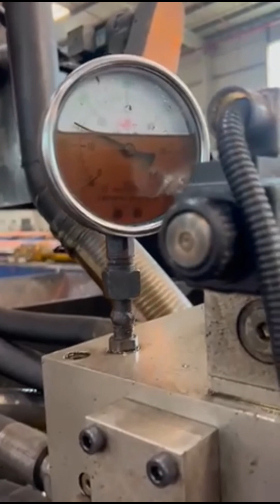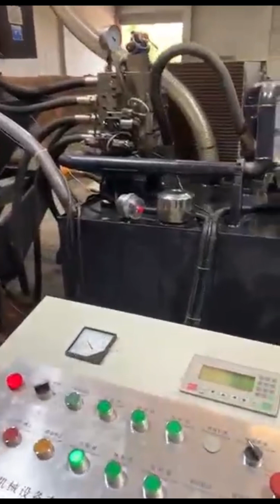powder briquette press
Details of powder briquette press, metal powder briquette press, copper powder briquette press,

MATDAS is a professional powder briquette press manufacturer and supplier in China for more than 20 years, and we can offer powder briquette press for sale with a cheap wholsale factory price for our customers without any agent or dealers if you wanner buy our powder briquette press.